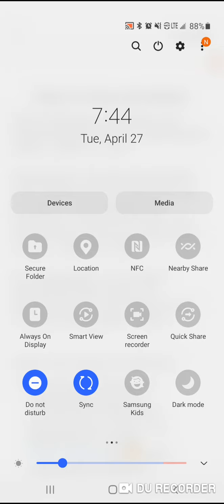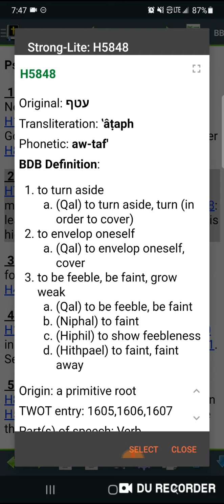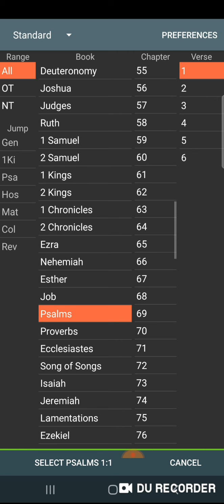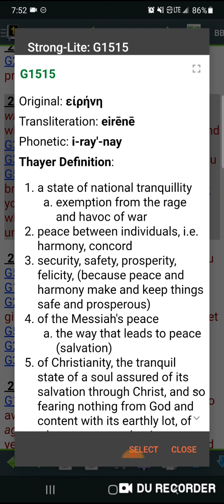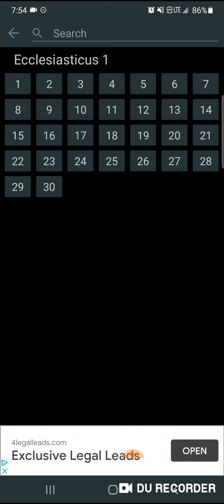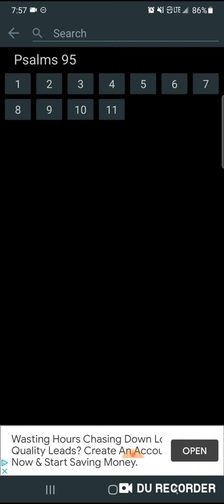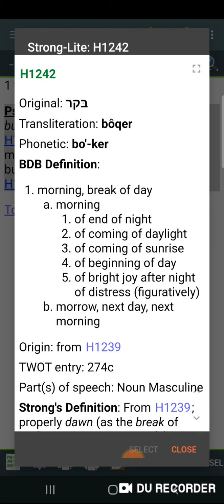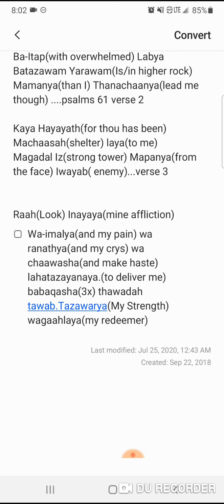Quick Word On Being Overwhelmed